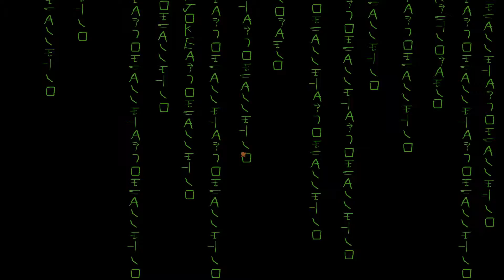Neo Pico (Newgrounds 20th Anniversary Collab Part 13) [AU Cartoons]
This is part of a HUGE collab that was put together for Newgrounds' 20th Anniversary.  This was animated back in June, and the Collab didn't come out until recently.  It was really great to work on this, and the whole collab turned out cool too.  You can check out the full collab

And now for some unrelated stuff I guess:

Sorry for being kinda inactive, I haven't had internet for a while, and even when I did have internet, it was very unstable, but things should be back to normal pretty soon.  I still don't have any new, finished cartoons to upload, but I swear, there will be a long cartoon soon, before the year is done, after that though, I'm gonna try to get back to releasing one cartoon a month in 2016, 'cause my output this year has been bad, though I guess that's what happens when you release two longer cartoons in a single year, 'cause they take time.